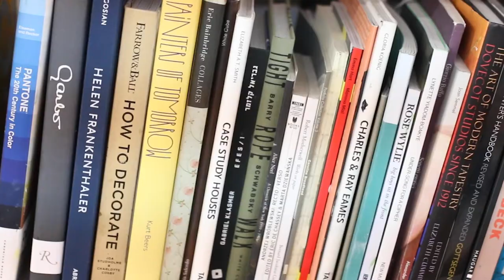In Conversation with Sara Berman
Press play to see how the exclusive Anthropologie x Sara Berman collection came about and why it's so important that we're donating 100% of all profits to the arts and mental health charity, Hospital Rooms.